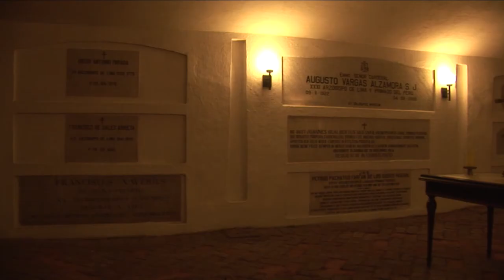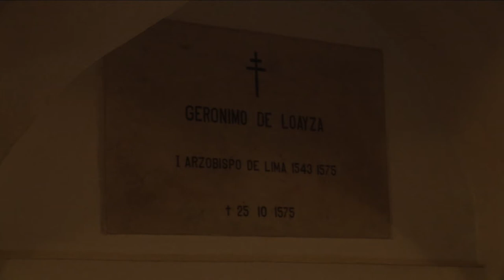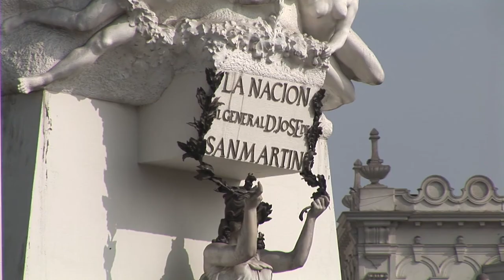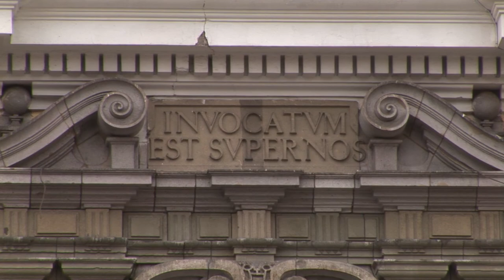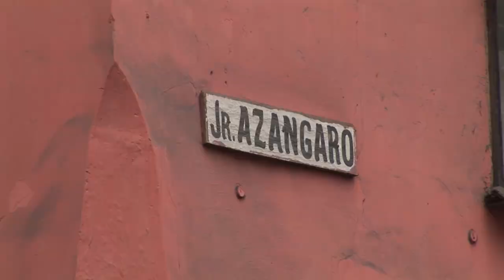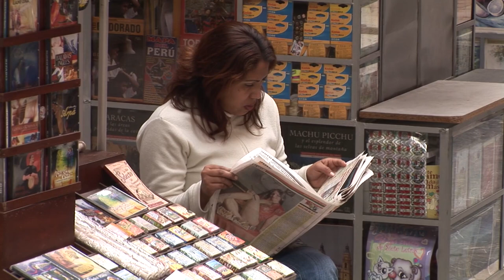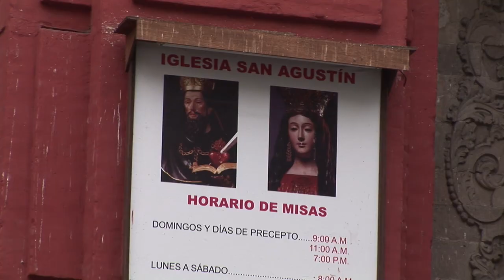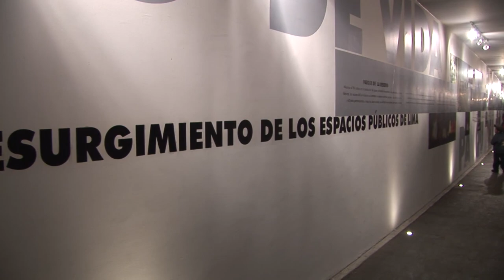Lima - The city of the kings 🇵🇪 Perù Travel Guide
Lima was founded by Spanish conquistador Francisco Pizarro on January 18, 1535, as Ciudad de los Reyes. It became the capital and most important city in the Spanish Viceroyalty of Peru. Following the Peruvian War of Independence, it became the capital of the Republic of Peru. Around one-third of the national population lives in the metropolitan area.